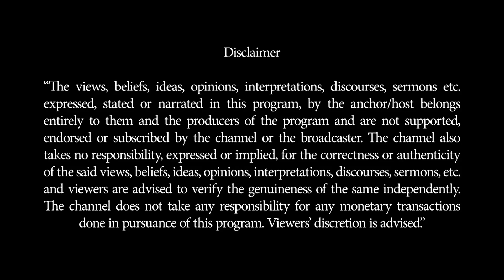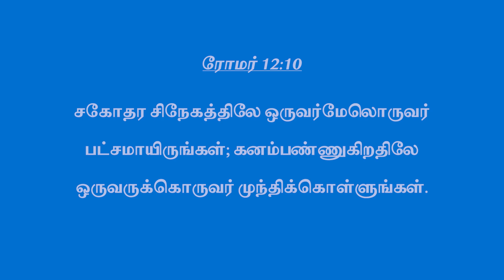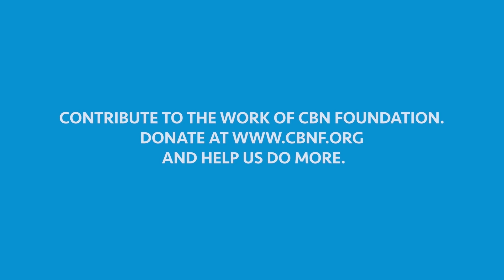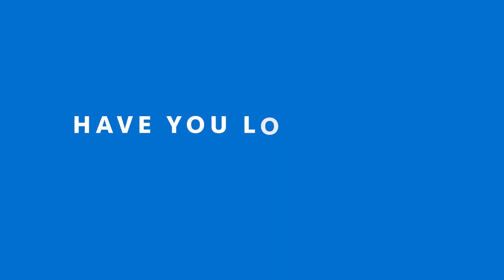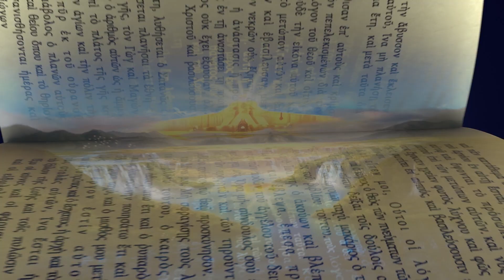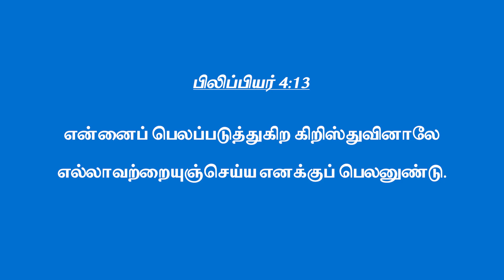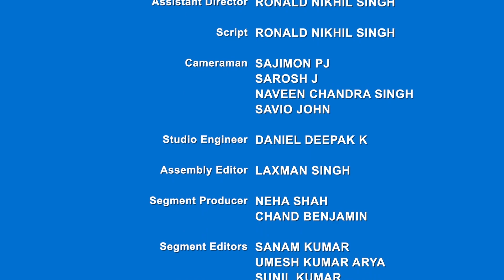திருப்புமுனை || கர்த்தர் என் பிள்ளைகளை வளர்க்க உதவினார்.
Whether you’re a first-time parent, a parent to a teenager or even a parent to a young
adult, the journey is long and full of sleepless nights. Parenting challenges are further
compounded by being a single parent, adoptive parent, or parent to a special needs child. At
some point or the other all parents have been in the same boat, wide awake at night
evaluating their parenting style. Does it swing between smothering and toxic? Is it
helicopter or authoritarian? The terms and the techniques change almost as quickly as your
cherubic baby turns into a sulking teen.
This December, at CBN India, we’re talking about being the best parent you can be! We’re
looking to the ultimate book on parenting – The Bible! God has provided plenty of
instructions on being a parent and raising children by the Book. So, if you’re looking for
guidance and the feeling that you are not alone, join CBN India every Sunday as we bring
you the word of God. Make it your own personal roadmap on the rocky road of parenting.
Let it be a lamp unto your path and light unto your feet.
We have inspiring real-life stories of parents who persevered through unexpected
challenges and were rewarded with more than they could ever ask for! Watch heart-
warming stories of children who found love in Our Heavenly Father. And more true stories
that prove the wise words of Proverbs 22:6 - Start children off on the way they should go,
and even when they are old, they will not turn from it.
Today, if you’re feeling you’ve tried everything in your power and you are about to give up
on reconciling with a grown-up child, or making peace with a troubled teen, hold on! We’re
here to tell you about the power of being a praying parent. We’ve got your back on making
this journey easier. From weekly Bible meditations to learning the concept of slow
parenting, we’ve got all the tools you need to raise your child with wisdom and
understanding.
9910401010 or Inbox us. We would love to pray for you for the children born to you who
are like arrows in the hand of a warrior.
given their all to raising their children.